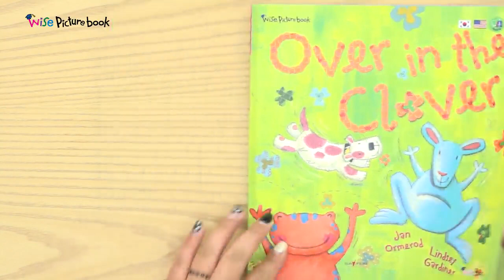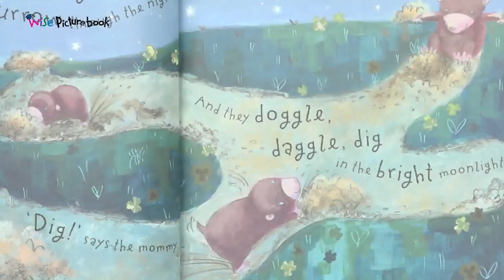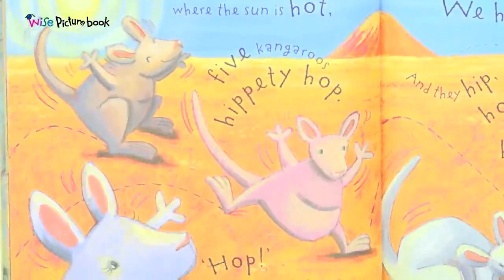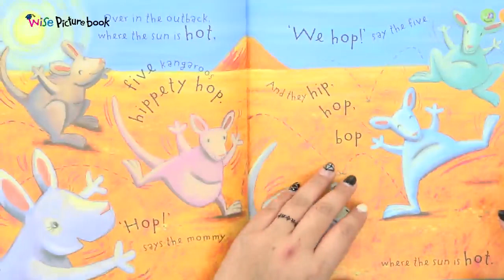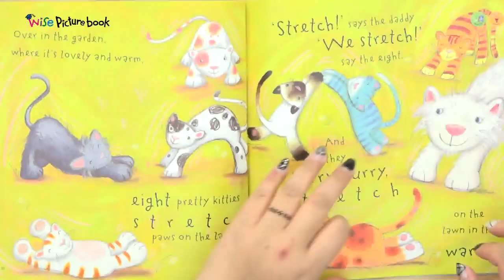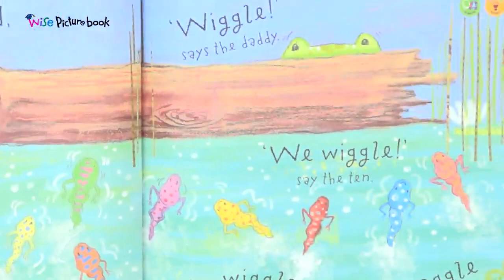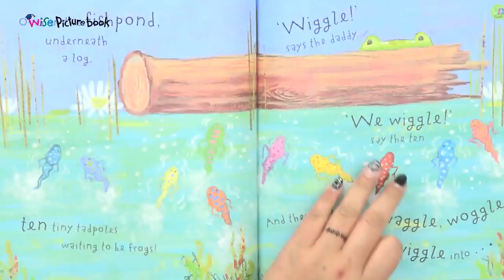연두비 와이즈 픽처북 15 Over in the Clover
뒹굴뒹굴 호랑이, 깡총깡총 캥커루, 흔들흔들 올챙이 등 다양한 동물 친구들이 페이지를 넘길수록 점점 더 늘어나요. 동물이 바뀔 때마다 단어는 바뀌지만 문장의 패턴은 비슷하게 반복되지요. 숫자뿐만 아니라 의성어, 의태어, 동사, 형용사까지 영어와 한글로 골고루 익힐 수 있어요.